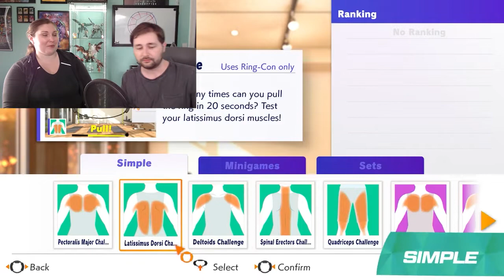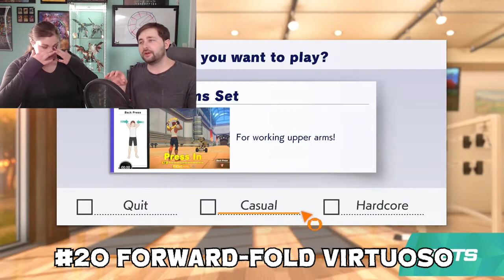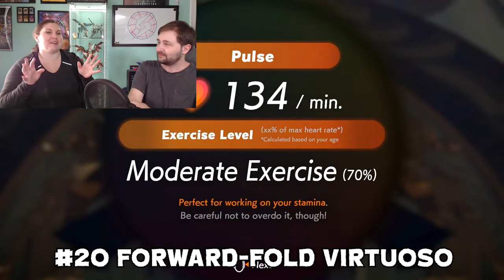Top 20 Dirtiest Ring Fit Adventure Titles | HITBOX! Ep.10